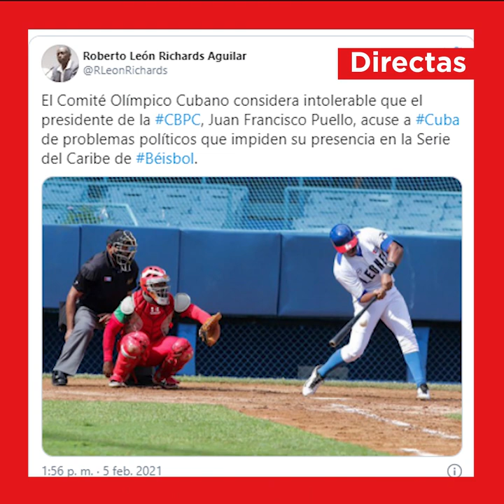Directas​ | Noticias del 5 de febrero en Cuba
Hoy les traemos las principales noticias de la jornada. Infórmate con las Directas de Cubadebate.
🗣️ El primer ministro Manuel Marrero Cruz intervino en el Consejo Intergubernamental Euroasiático.
💉 ¿Dónde encontrar información sobre los candidatos vacunales cubanos?
⚾ Cuba rechazó declaraciones del comisionado de la Confederación de Béisbol Profesional del Caribe, quien alegó que por "supuestos problemas políticos",Cuba no participa en la Serie del Caribe.

👉Dale play, que casi no gasta megas👈